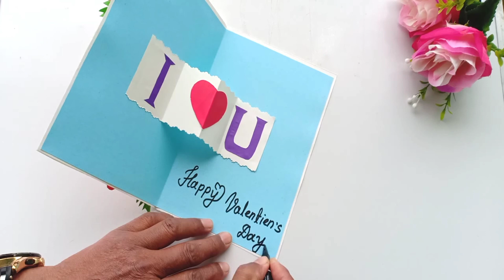Beautiful Handmade Valentine's Day Card Idea / DIY Greeting Cards for Valentine's Day card.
Watch my video and i show you guys fast and cheap way to make  Valentine's day  card. Learn how to create a Valentine's day card,I have some pretty awesome ideas for you! If you like to make handmade Valentine's day card you need
 1. some coloring paper
 2. a hard paper
 3. coloring pen etc
This is a tutorial video on how to make Cute & easy last moment Greetings for special persons.